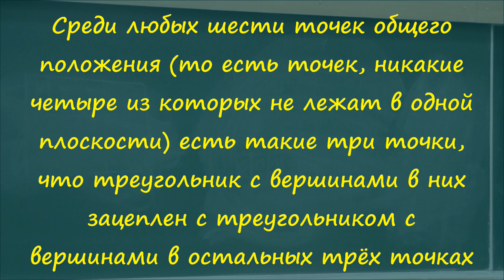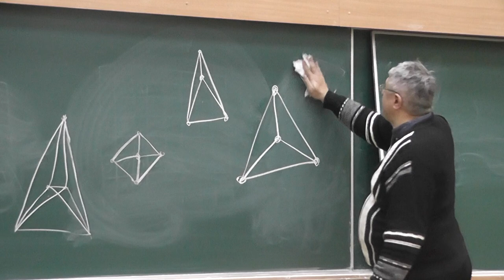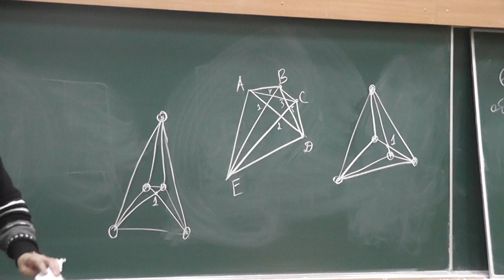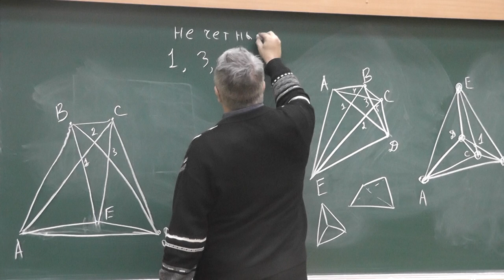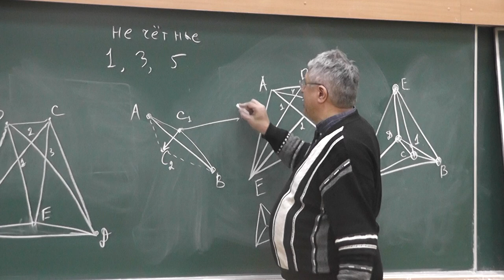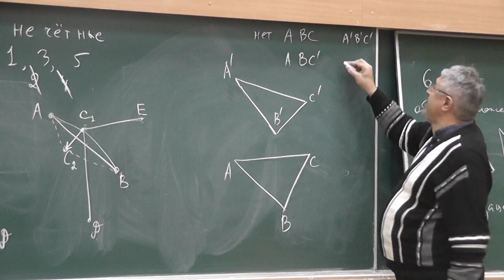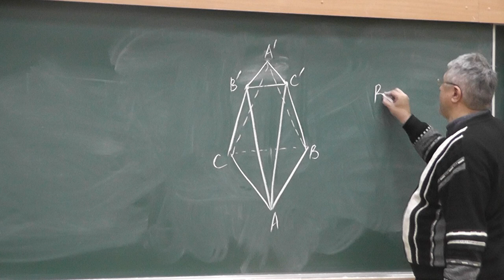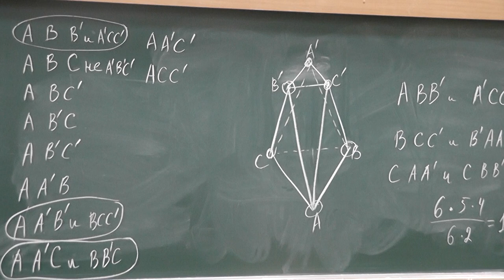132 Зацепления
Среди любых шести точек общего положения (то есть точек, никакие четыре из которых не лежат в одной плоскости) есть такие три точки, что треугольник с вершинами в них зацеплен с треугольником с вершинами в остальных трёх точках.